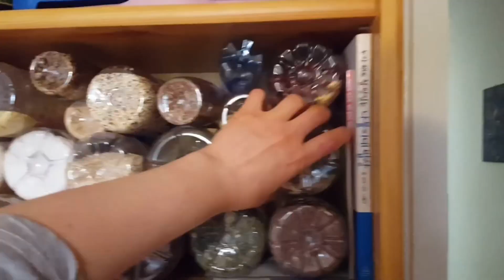내가 만드는 엉뚱한 요리, 바질페스토 수제비, 특이한 수제비, 오스트리아 일상/ 내가 만드는 요리/ 상상 이상의 요리/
저는 가지고 있는 재료로 이상한 음식을 아주 자주 만들죠.
이번에도 예외없이 그런 음식중에 하나입니다.

가지고 있는 재료를 한꺼번에 먹어치워야 하는 현실과,
일단 뭐라도 만들어 먹어야 한다는 실험정신이 만들어내는 요상한 요리죠.

그래도 일단 내가 만든 건 다 먹어치우는 책임감 하나는 갑입니다.^^

오늘의 요리는..
생각보다 바질향이 은은하게 나서 꽤 색다른 요리이기는 했습니다.^^